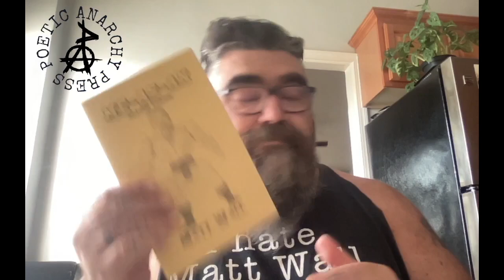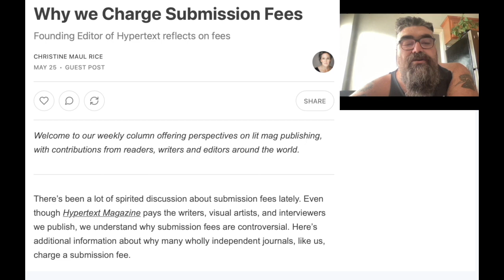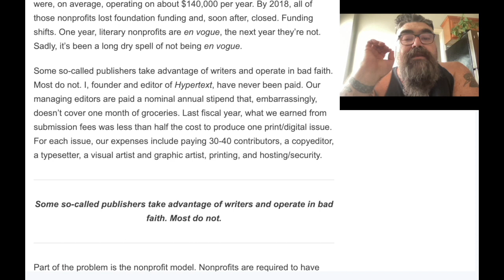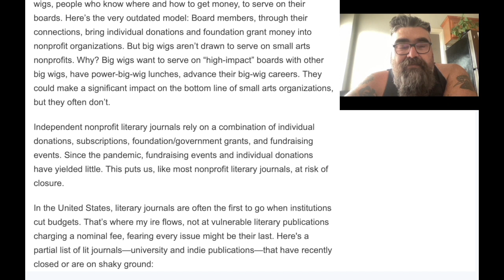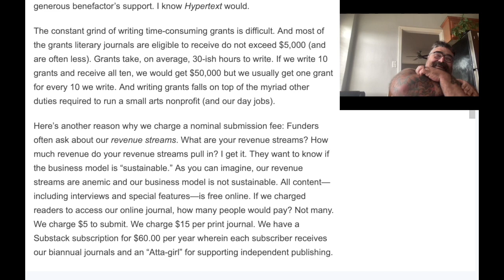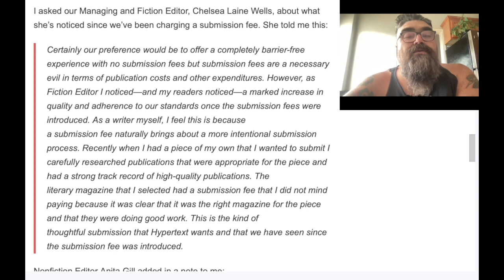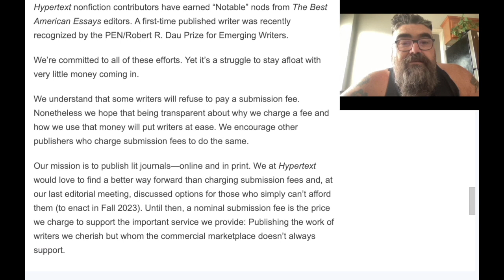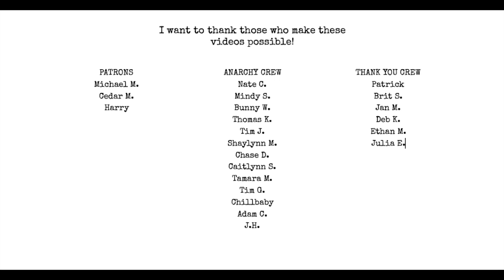Lit Journals are DOOMED! | I Hate Matt Wall Poetry Podcast Ep. 77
Pick up Poetic Anarchy Volume 3: